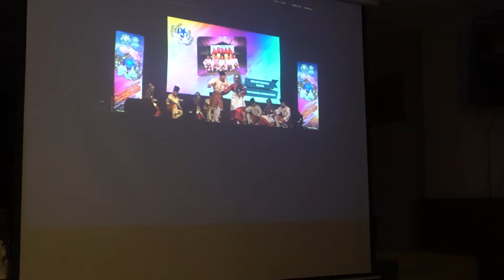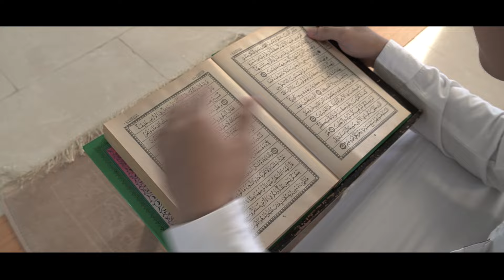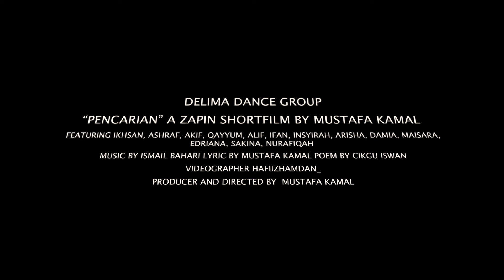PENCARIAN - DELIMA DANCE GROUP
A Zapin Short Film about searching for dancers to build a new group. its about unleashing your inner talent and unlocked new adventure.